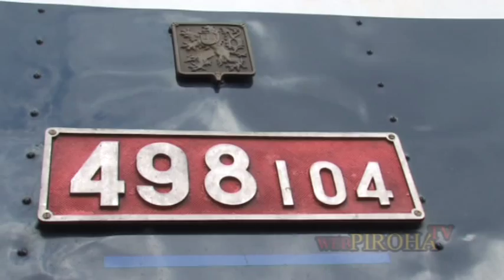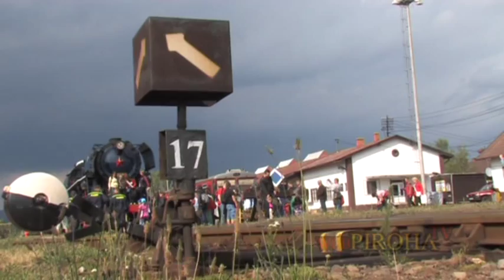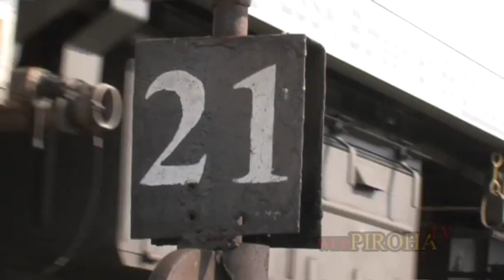Historický parný rušeň 498.104 Albatros v žst. Prievidza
Historický parný rušeň 498.104 Albatros v rámci akcie Vláčikom do Bojníc pri príležitosti MDD 2. júna 2012 sa po príchode do žst. Prievidza okamžite stal atrakciou číslo jedna. Davy zvedavcov ho obdivovali až do samotného odchodu zo stanice. A veruže bolo čo obdivovať ! Však len sami posúďte čo je to za nádhera.
PS
Ten posledný počmáraný vozeň sa naozaj nedal nahradiť? :-P